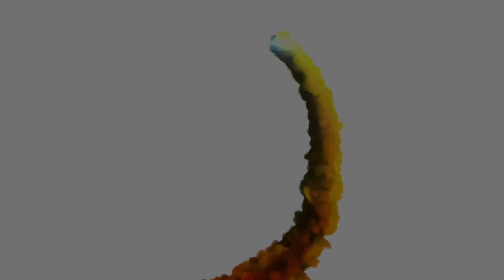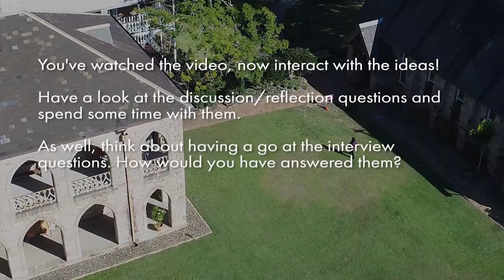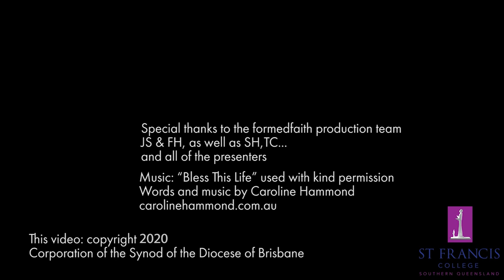1c. What is the Big Picture message of the Bible? with Phillip Aspinall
This video is from the St Francis College Short Course, Exploring the Bible, Theme 1: A Place to Start. This short course features lecturers and friends of St Francis College, the Anglican theological College of the Diocese of Brisbane, Australia and is designed to have you engaging more with this vital text.
There you'll find the full curriculum, with discussion questions and processes for using the videos.